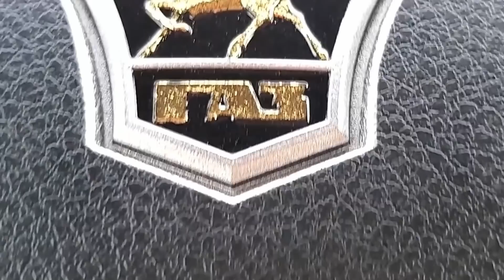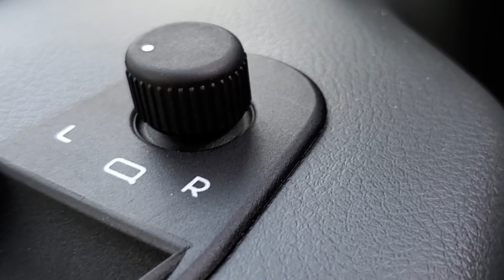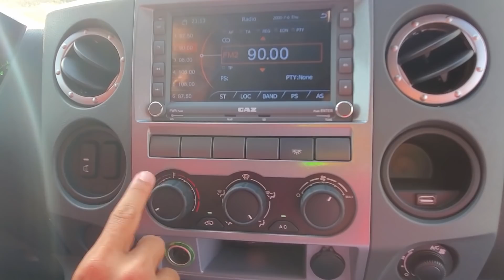Xe khách Gaz 17 chỗ nhập nguyên chiếc từ Nga. Giá quá tốt!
★ Xe gaz nga về Việt Nam được ưu đãi thuế nhập khẩu 0% nên có giá cực tốt, chỉ tương đương với các dòng xe lắp ráp trong nước mà thôi.
★ Fanpage về xe khách gaz nga:
★ Thông số kỹ thuật của xe gaz nga 17 chỗ:
  ‣ Dài x rộng x cao: 6.400 x 2068 x 2837
  ‣ Lốp kép
  ‣ Động cơ Cummins 2.8L turbo
  ‣ Khung gầm bảo hành 8 năm.
★ Giá: 710 triệu
🗺 Showroom: 938 Quang Trung - Hà Đông - Hà Nội (Cạnh bến xe Yên Nghĩa)
☎  Hotline       : 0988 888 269 (e Minh)
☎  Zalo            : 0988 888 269